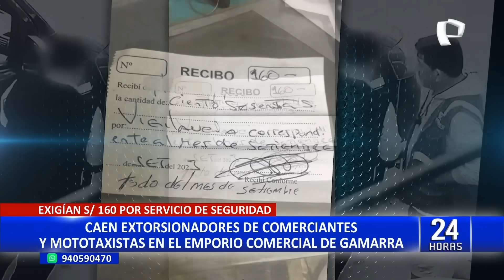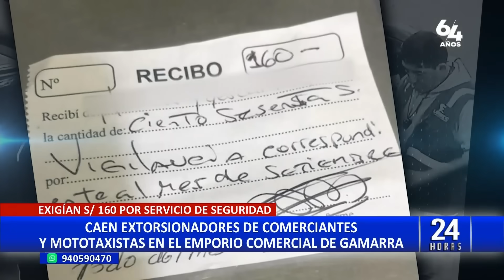Gamarra: capturan a extorsionadores que pedían 160 soles cada 15 días a comerciantes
Hace varias semanas, los comerciantes de Gamarra vienen pidiendo la liberación del damero C del emporio comercial, el cual se encuentra ubicado en las inmediaciones de la Av. Aviación, ya que ha sido tomado por los delincuentes.

En un operativo policiales, los agentes pudieron detener a los integrantes de “Los Caleteros del Barrio” en flagrancia delictiva. Estos sujetos exigían un pago de 160 soles a los vendedores cada 15 días.

PAGO POR ARMA

Cuando las víctimas cancelaban los montos requeridos por los delincuentes, estos les entregaban un arma de fuego como constancia de pago y un mensaje en el que señalan: Vigilancia del mes correspondiente.

Los vendedores no eran los únicos perjudicados de “Los Caleteros del Barrio” en Gamarra, sino que también los transportistas del emporio comercial también pagaban para brindarles protección.

Finalmente, en medio del inicio de la campaña navideña, los comerciantes exigieron mayor seguridad en la zona ante el incremento de extorsionadores en estas fechas especiales.